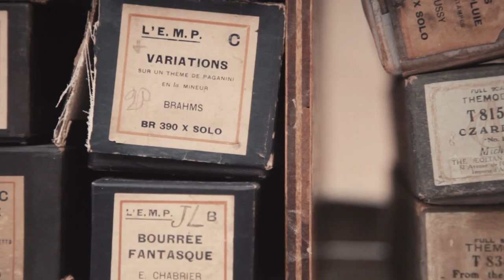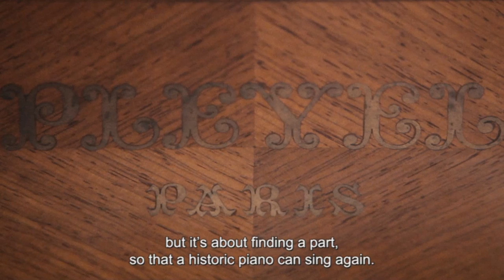La Mer de Pianos (The Sea of Pianos) The oldest piano shop in Paris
A film about Marc Manceaux, the owner of the oldest piano shop in Paris. He explains the business and how he came to it - and how one day he longs to make a piano that has just a single string.
Fournitures Generales Pour Le Piano - the oldest piano repairs shop in Paris.